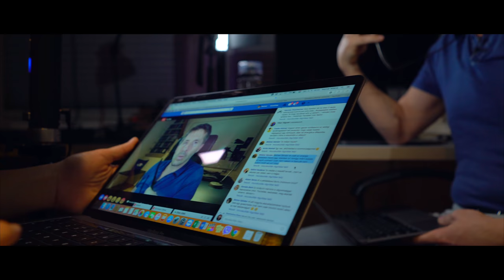VLOG #26 - ÚJ ÉLET 3 LÉPÉSBEN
Nem fogsz szenvedni, de nem hagyhatsz ki egy napot se..